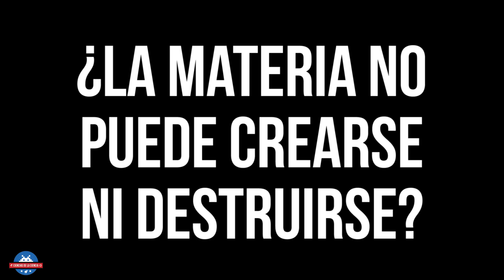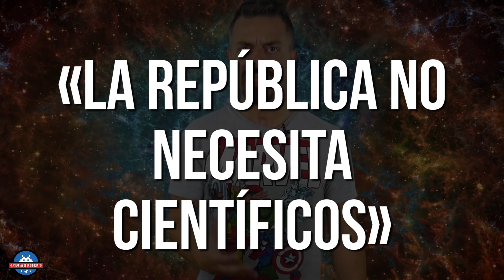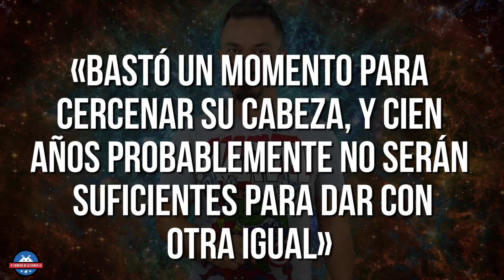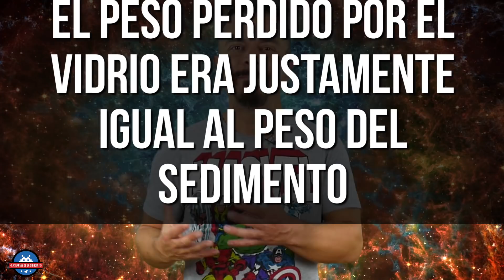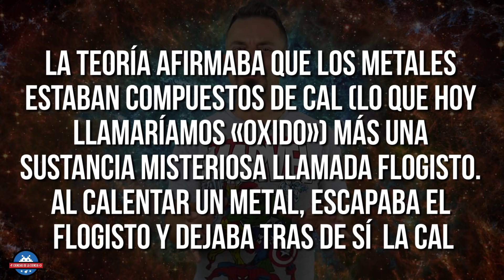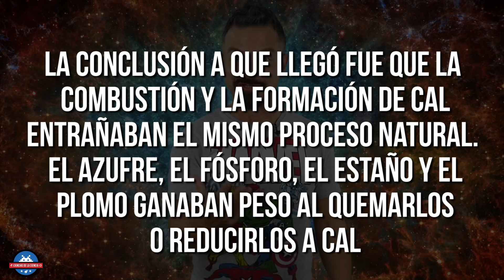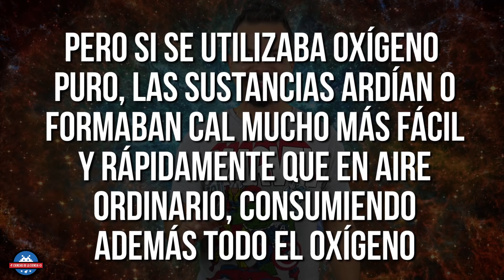¿La MATERIA no puede crearse ni destruirse? | Biografía de Antoine Lavoisier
En cualquier reacción química en un sistema cerrado no hay ni pérdida ni ganancia de peso. Aquí, el primer enunciado del importante Principio de Conservación de la Masa, cuyo significado es que la materia no puede crearse ni destruirse. Y es que las reacciones químicas sólo pueden transformarla de una forma a otra. La ley de conservación de la masa, ley de conservación de la materia o ley de Lomonósov-Lavoisier es una de las leyes fundamentales de las ciencias naturales.

📖 𝗠𝗢𝗠𝗘𝗡𝗧𝗢𝗦 𝗘𝗦𝗧𝗘𝗟𝗔𝗥𝗘𝗦 𝗗𝗘 𝗟𝗔 𝗖𝗜𝗘𝗡𝗖𝗜𝗔

✳️ 𝗙𝗨𝗘𝗡𝗧𝗘𝗦  →  𝙈𝙊𝙈𝙀𝙉𝙏𝙊𝙎 𝙀𝙎𝙏𝙀𝙇𝘼𝙍𝙀𝙎 𝘿𝙀 𝙇𝘼 𝘾𝙄𝙀𝙉𝘾𝙄𝘼

𝓜𝓾𝓬𝓱𝓪𝓼 𝓰𝓻𝓪𝓬𝓲𝓪𝓼

𝓙𝓙 😘👌

¿La MATERIA no puede crearse ni destruirse? | ANTOINE-LAURENTE LAVOISIER🔸𝘊𝘪𝘦𝘯𝘤𝘪𝘢𝘴 𝘥𝘦 𝘭𝘢 𝘊𝘪𝘦𝘯𝘤𝘪𝘢🔸